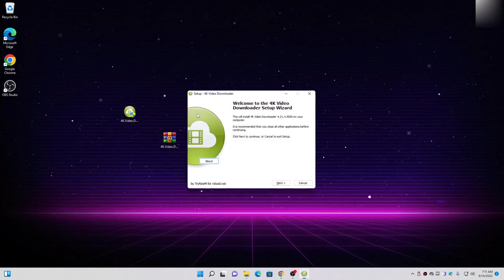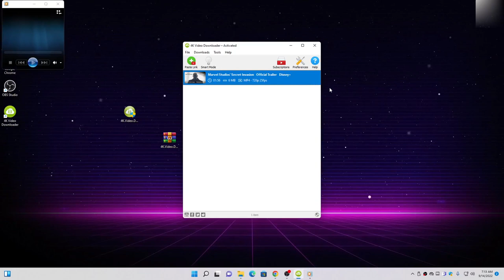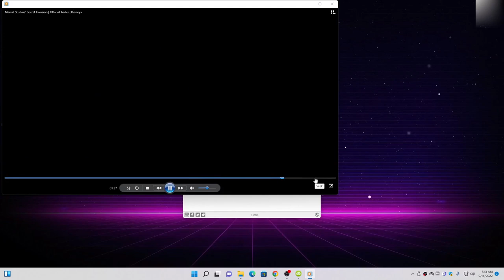4K Video Downloader 4.21.5 | FULL Crack & (Free) Download | Best Video Download Software PC 2022!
Password: 1234
If you cannot open the archive, download the winrar archiver

4K Video Downloader allows us to download and save video, audio, and subtitles from the Internet in high quality. Download all videos from the Internet with one click. Save video in MP4, MKV, 3GP formats, or extract audio videos in MP3, M4A, or OGG. Download 3D video content enjoy it even when you are offline. Download 4K Video Downloader Offline Installer Setup for Windows.

Download video in HD 1080p, HD 720p, 4K, and 8K resolution and enjoy the high definition videos on your HD TV, iPad, iPhone, Galaxy Edge, and other devices. Download annotations and subtitles in .srt format or embed ones for a single video or entire playlist in one click. Save entire YouTube playlists and channels in MP4, MKV, M4A, MP3, FLV, 3GP. 4K Video Downloader 64 bit for PC allows downloading videos, playlists, channels, and subtitles from YouTube, Facebook, Vimeo, and other video sites in high quality.

This program is free, open-source and cross-platform. No toolbars, no adware, no malware: Installers are completely clean. Enjoy your videos anywhere, any time, and of course even when you are offline. Downloading is simple and straightforward: just copy the link from your web browser and click 'Paste Link’ in the application. That’s it!

Direct transfer to iTunes
Get videos and songs downloaded directly to your iTunes library and enjoy them on your iPhone 12, iPod, or iPad anywhere you go.

Support all popular video sites
Download video and audio from Vimeo, SoundCloud, Flickr, Facebook and DailyMotion, Tumblr, YouTube Gaming.

3D video download
Download video in 3D format, you will find a small special icon among available formats after video parsing. Everyone should try watching live shows and cartoons in 3D, it’s one of a kind experience.

360° videos download
Videos created with a camera that simultaneously records all 360 degrees of a scene, change the viewing angle by dragging video with the mouse and enjoy this mind-blowing novelty.